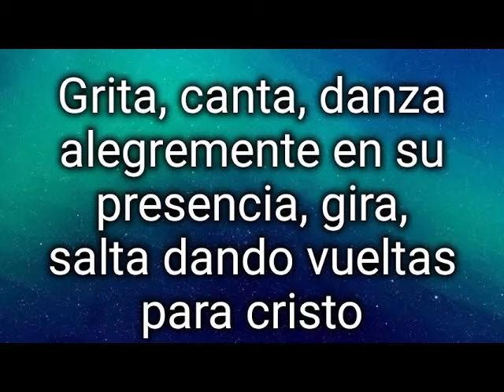Grita, Salta, Danza en su Presencia/ Secuencia usar 🎧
Disponible al Whatsapp + 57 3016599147